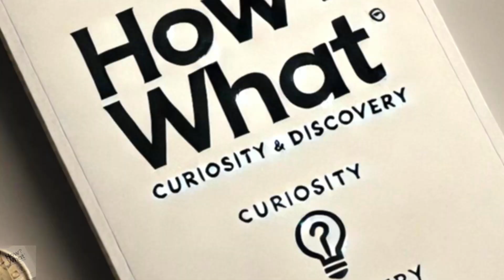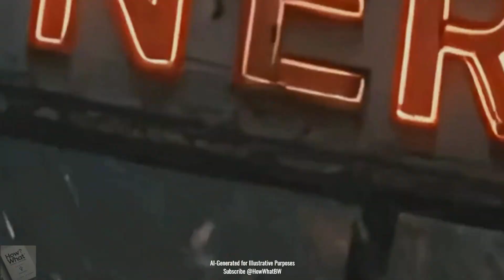Shocking Earthquake Secrets: Ground Literally Cracks Under Your Feet!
💡Inspiring Curious Minds💡

Think earthquakes are just ground-shaking events? Think again! In this fun and fascinating earthquake facts video, you’ll uncover mind-blowing truths about tectonic plates, seismic waves, and Earth’s most powerful natural disasters.

From the fiery Pacific Ring of Fire to the deadliest earthquake in history, we explore how tsunamis form, what causes slow-slip quakes, and why marsquakes prove Earth isn’t the only planet that shakes.

Dive into epic seismic events like the 1960 Chile earthquake and China’s 1556 Shaanxi quake, and learn how human activity—like deep wastewater injection—can actually cause earthquakes, including disasters like Fukushima.

We’ll break down liquefaction, subduction zones, and how earthquakes can even alter time itself. If you love science facts, crazy true stories, or just want to know what makes the ground rumble—this video is for you!

What's in this video:
00:00 How Earthquakes Shape Our World
00:29 The Ring of Fire Is Super Active
00:42 The Largest Earthquake Ever Recorded
00:55 The Deadliest Earthquake Ever
01:09 Most Earthquakes in a Day
01:23 Most Expensive Earthquake Disaster
01:36  The Ground Can Liquefy!
01:50 "Silent Earthquakes" Exist
02:04 Earthquakes Can Happen on Other Planets
02:17 Even the Steadiest Ground Can Shake